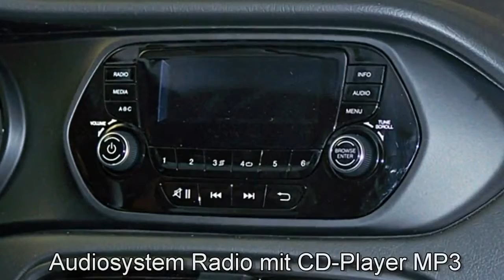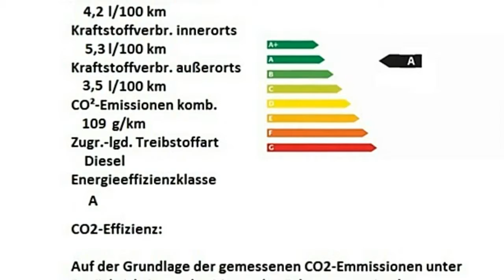Fiat Tipo 1.3 MultiJet POP 06C86052 Colosseo Grau "Motor Village Berlin"